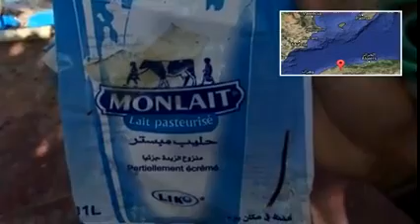الصادرات الجزائرية نحو اوربا خارج المحروقات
التلفزيون الاسباني ينشر تقرير يؤكد فيه وصول شحنة الصادرات الجزائرية نحو اوربا خارج المحروقات